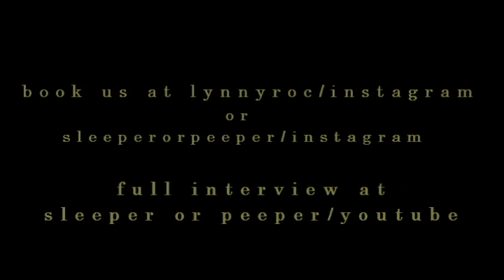pop up shop interview by (sleeper or peeper) interviewing D.Chamberz